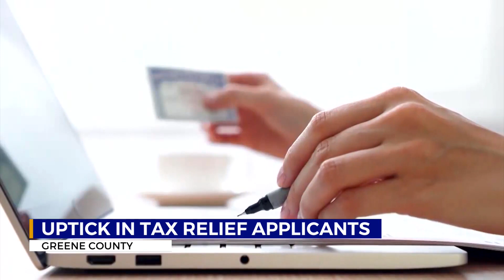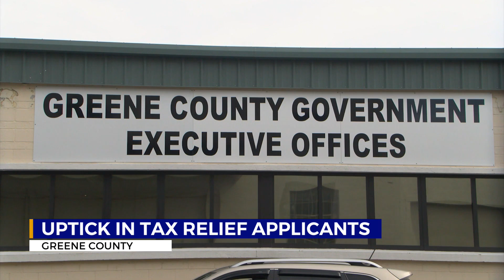Greene county residents seeking tax relief help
Greene County Commissioners voted to increase property taxes by 30% in July but for those who have retired or are living on a fixed income that tax increase can be detrimental.